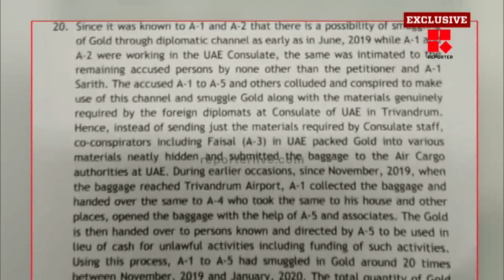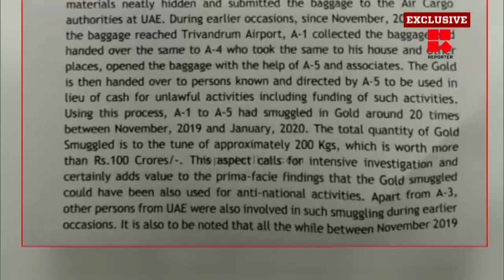നയതന്ത്ര ബാഗേജുവഴി സ്വര്‍ണം കടന്ന് പോയത് കസ്റ്റംസിന് വീഴിച പറ്റിയതായി രഹസ്യാന്വഷണ റിപ്പോര്‍ട്ട്‌